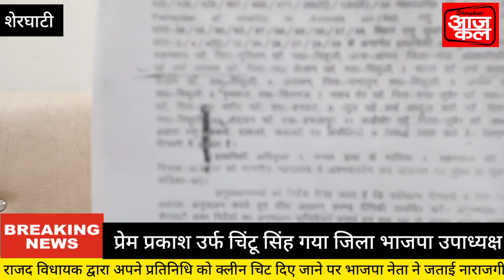भाजपा नेता प्रेम प्रकाश उर्फ चिंटू सिंह ने शेरघाटी विधायक से कहा कि वह जनता से माफी मांगे